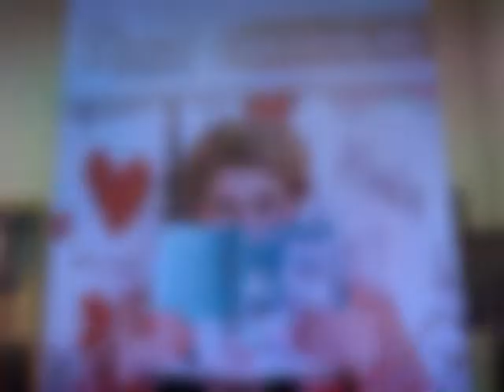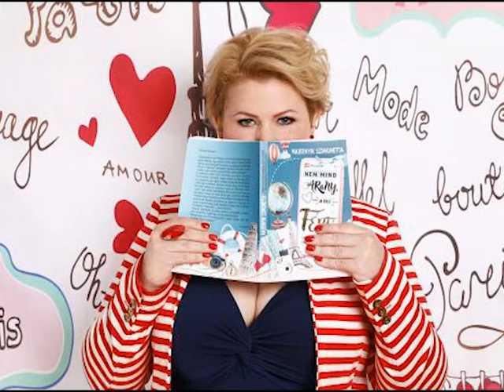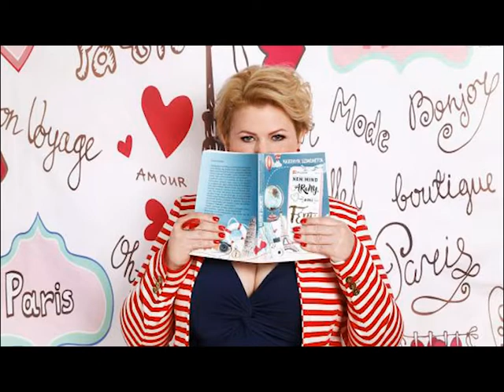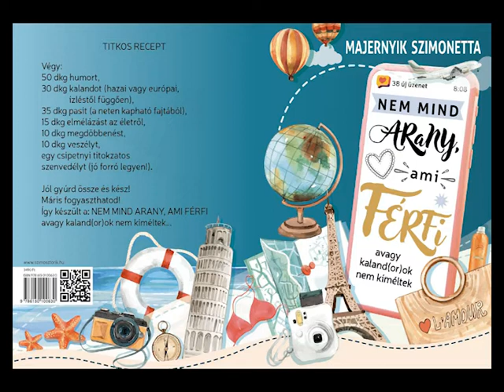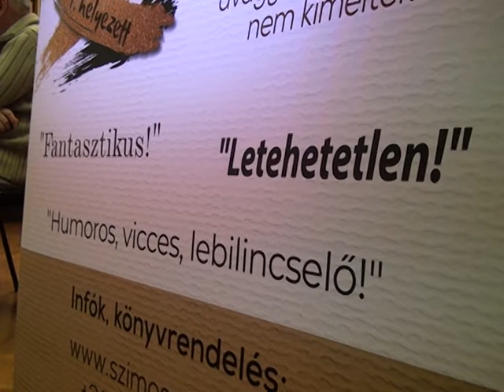"Nem mind arany, ami férfi" - Majernyik Szimonetta könyvbemutatója (teljes) - 2022.01.17.